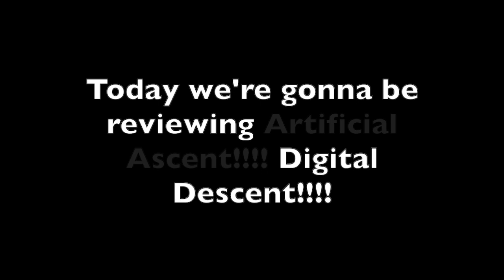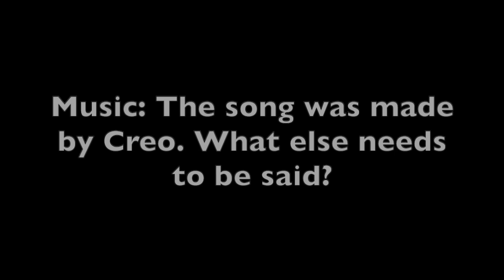GD Review EP7: Digital Descent by Viprin and more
Gameplay by: Luqualizer